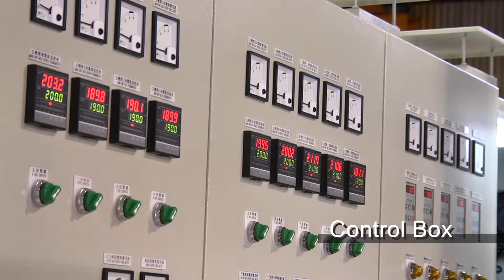Side Entrance Two Stages System | GEOR DING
Side Entrance Two Stages System - Side Entrance Two Stages Die-Face Cutting Recycling & Pelletizing Machine
GEOR-DING MACHINERY CO., LTD.. -  Manufacturer of Side Entrance Two Stages System and more.

We specialize in manufacturing of Side Entrance Two Stages System. The main businesses include: Side Entrance Two Stages System and the planning of the entire plant’s equipment. While the demand for output and quality in Side Entrance Two Stages System worldwide is increasing day by day, our determination for upholding the motto, “Quality is number one. Output comes second. Customer satisfaction. Perfect service”, will never shift. Under your support and encouragement, we will continue to provide quality Side Entrance Two Stages System products and services to higher standards.